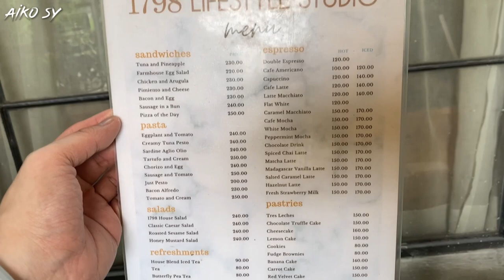1798 LIFESTYLE STUDIO | CAFE IN A FARM | @AikoSy ♥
1798 Lifestyle Studio also known as A Cafe in a Farm is owned by Chef Cente Edralin and family. It is located inside Tibby's Farm.